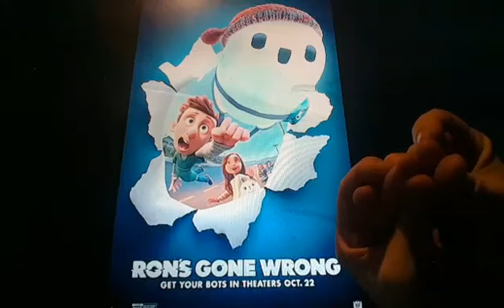Horacio the handsnake - Ron's Gone Wrong (film)